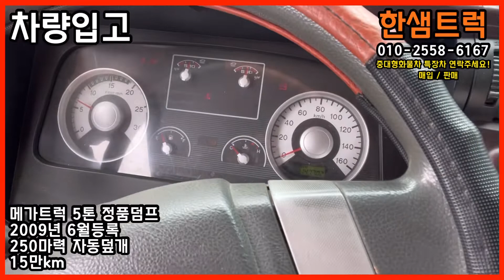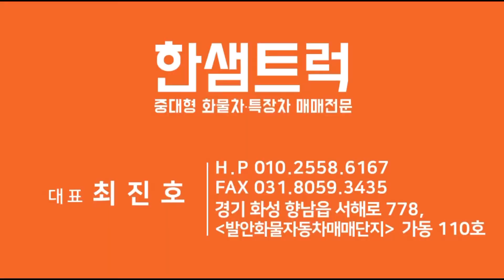메가트럭 5톤 덤프트럭 250마력 정품 중고덤프 자동덮개 구변완료 굴삭기 운반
※대표: 최진호
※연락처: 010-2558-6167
※공식홈페이지(실시간매물):